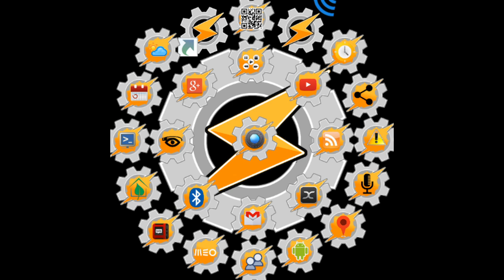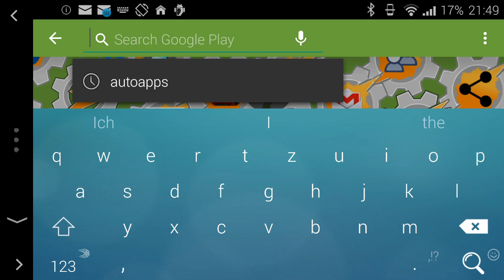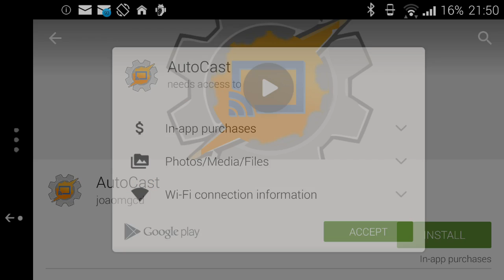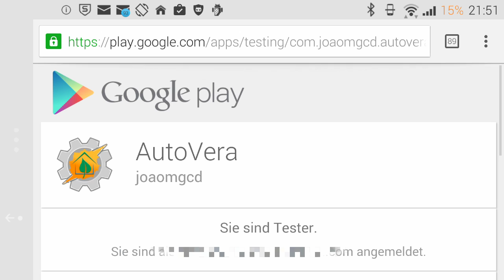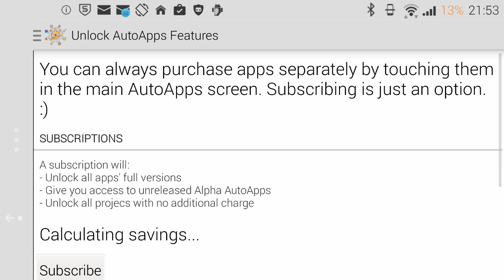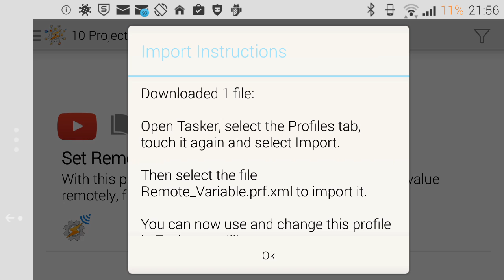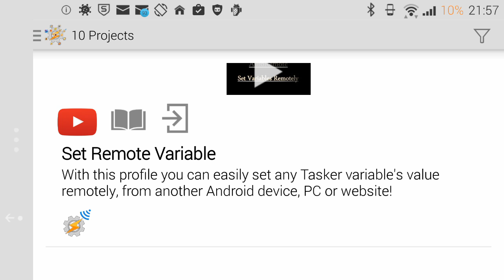Getting to know the AutoApps - AutoApps #1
This is the first look at the AutoApps and the AutoApps system, as well as the AutoApps hub, THE place to manage all your AutoApps and your payments.